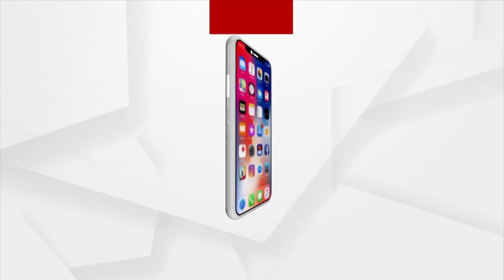Hartalika Teej Mahotsav Celebrated In New Delhi